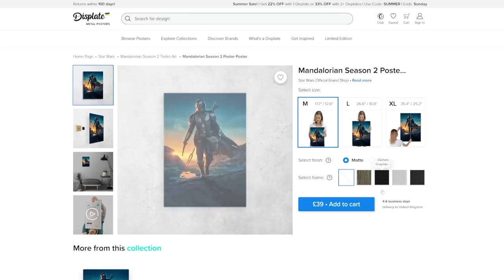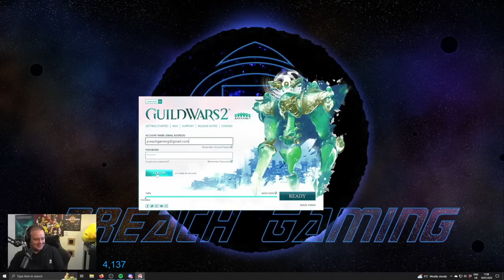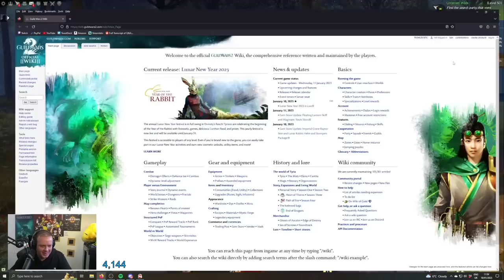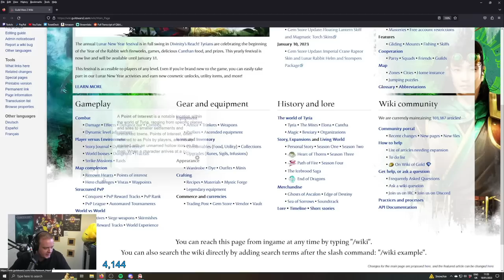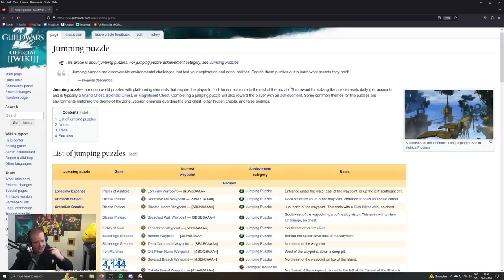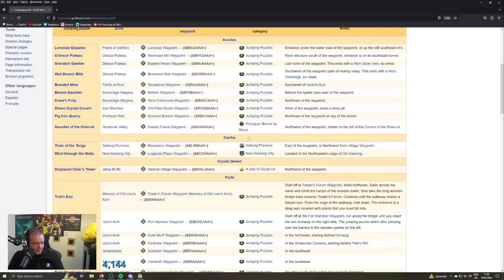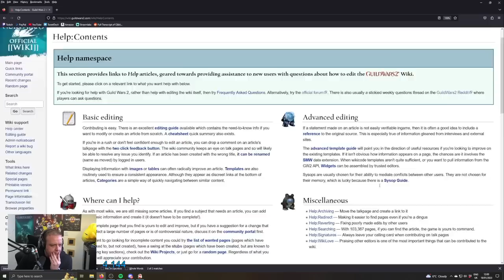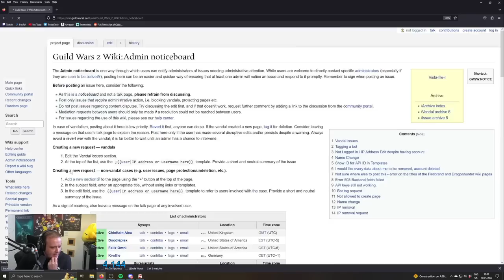Guild Wars 2 - Is that a transformer?! - Part 4